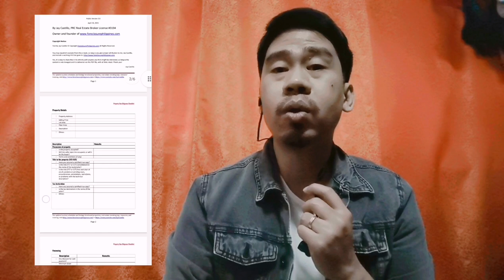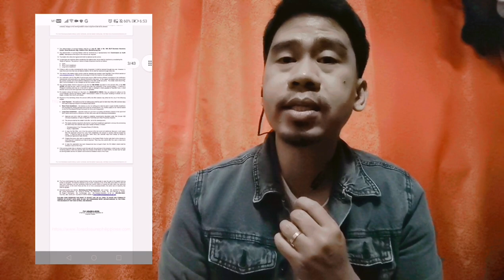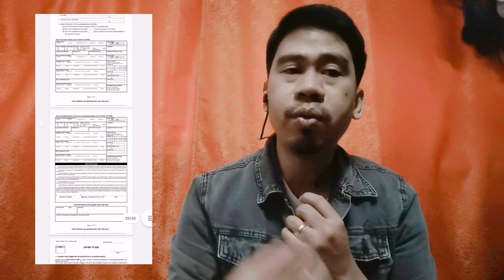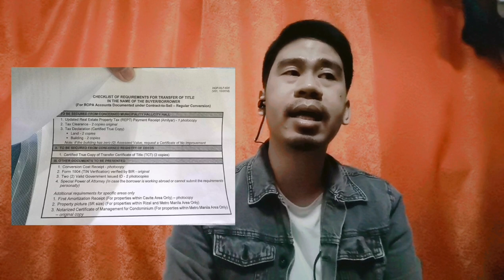TIPS: PAANO MAKIPAG-BID O MAG-ACQUIRE NG FORECLOSED PROPERTY NG PAG-IBIG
Hi teamdhenx, new VLOG is up!
Pasensya na newbie sa pagvvlog. 🤣😅

Kung gusto nyo po magka-idea or malaman kung pano magacquire ng FORECLOSED PROPERTY sa PAG-IBIG, BANKS, SSS, GSIS, or other institutions, please watch our simple tips and experience.

God bless!